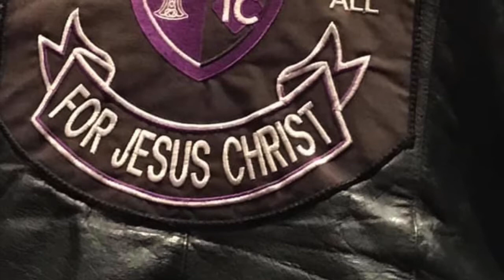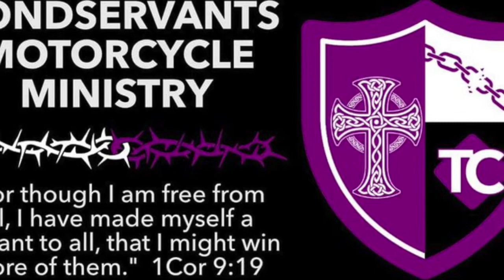SATURDAY SIT DOWN | Dale Glaize | Bondservants MM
On this episode of SATURDAY SIT DOWN I get the honor to sit down, in person, with President, Dale Gaize of Bondservants MM.  Get to know this man, virtually.

If you like this or any of my Devotionals, please smash the LIKE button, leave a positive COMMENT,  SHARE with others, & don't forget to SUBSCRIBE & click the Bell Icon for notifications of new content.